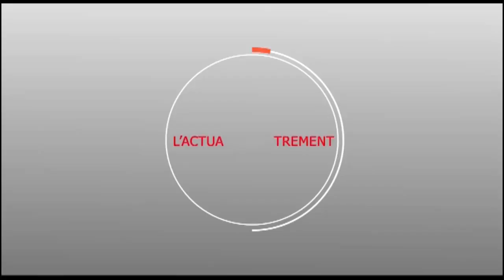Meeting d'ouverture de BBY : LES REVELATIONS MOUSTAPHA CISSE LO